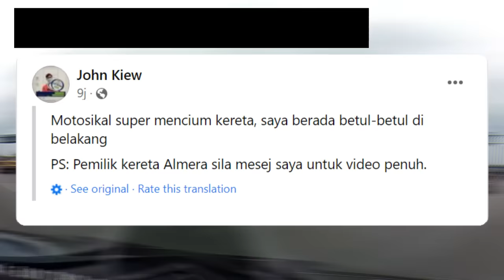Kereta meloncat sodok motor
About Franklin Unity:
Malaysian Youtuber, our content are mainly focused on viral news, social media content, as well as trending issues. Thank you for your support!